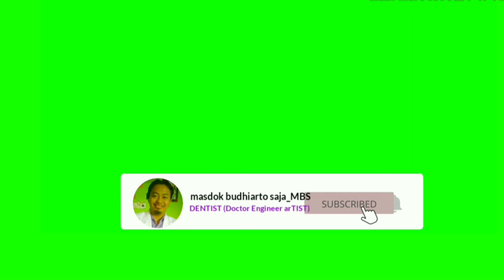Animasi tombol subscribe dan lonceng YouTube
Kira kira mana ya yang paling keren menurut kalian..!?